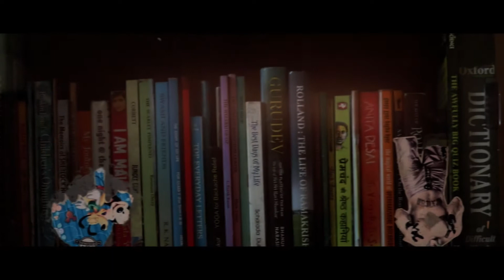SHUBHECHHAA OFFICIAL TEASER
"EKTA SHUBHECCHA ONEK KICCHU BODLE DITE PARE"

Enjoy the first teaser of the film!
Cast:
Sourish Bhattacharya
Utshan Dey
Tilottoma Paul
RN Paul
Uttam Samanta
Sudipta Roy

Directed By: Shashwat Mookherjee
Written By: Shashwat Mookherjee
Edited by: Shashwat Mookherjee